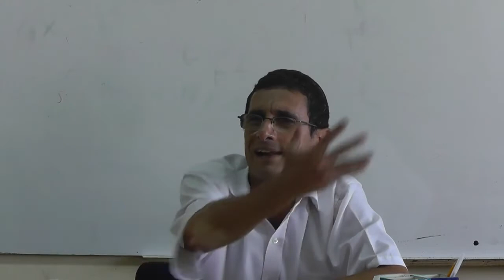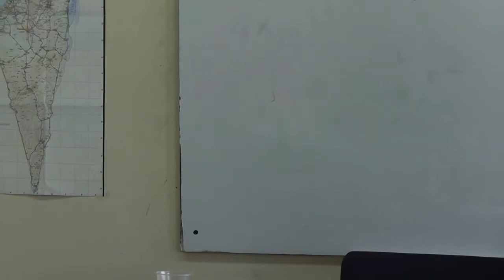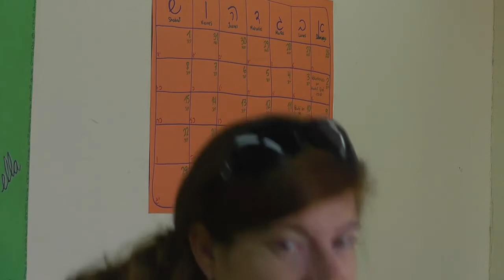Parashat Nitzavim Los Rezos de Rosh Hashana y El Shofar rab natan menashe